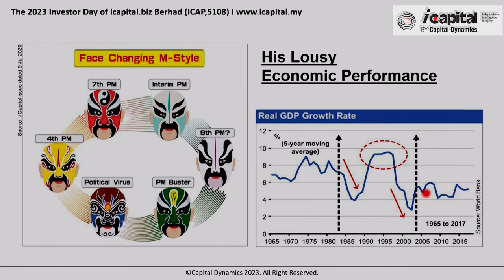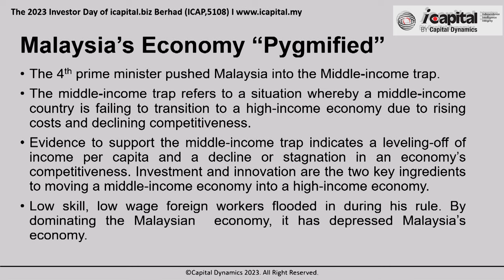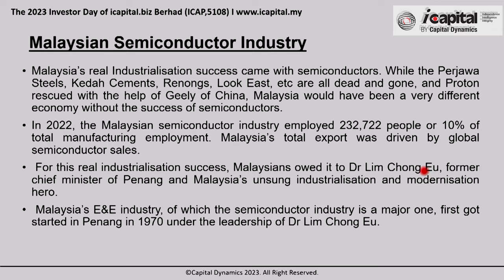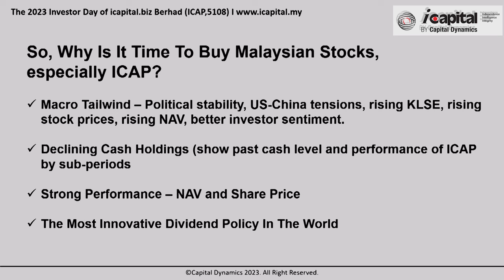Why Now is the Right Time to Invest in Malaysia by Tan Teng Boo (2023 Investor Day)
Speaker: Tan Teng Boo, Managing Director of Capital Dynamics & Designated Person of icapital.biz Berhad

Charles Dickens once said, “It was the best of times, it was the worst of times”. In the midst of pandemic recovery, geopolitical tensions, political turmoil, soaring inflation, volatile exchange rates and extreme climate, the future seems like a scary place to be. As such, does icapital.biz Berhad deserve a place in your portfolio?

In this very rare integrated multi-sector case study, Tan Teng Boo uses Bamboo Value Investing, icapital.biz Berhad and Malaysia to present his longer-term investment outlook.

Thank you to everyone who attended last year! We look forward to seeing you again.